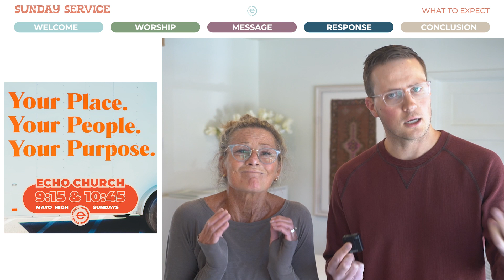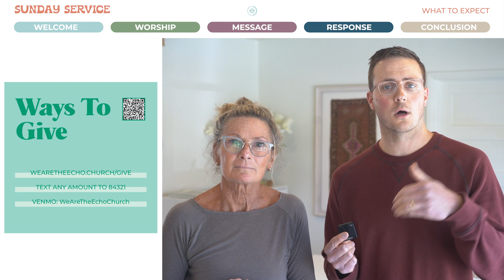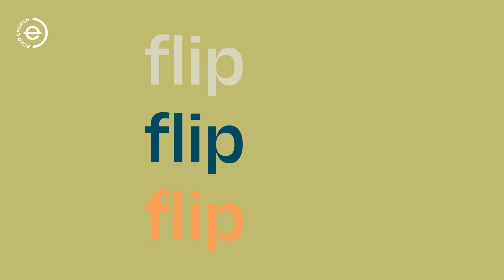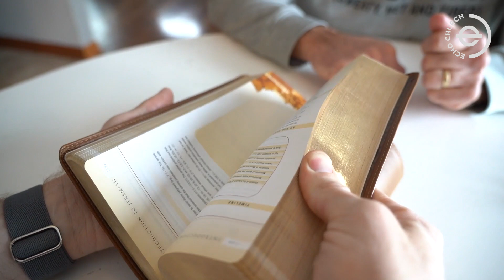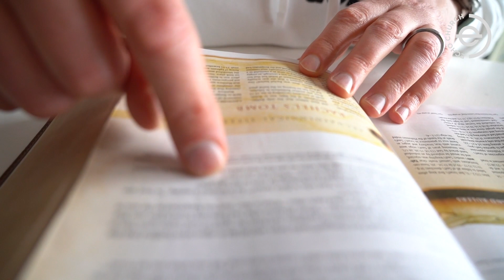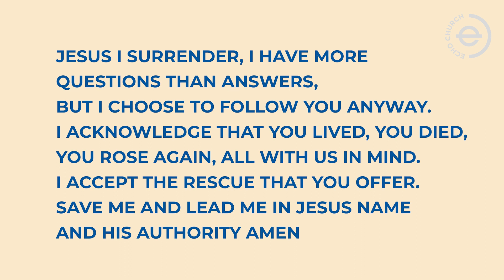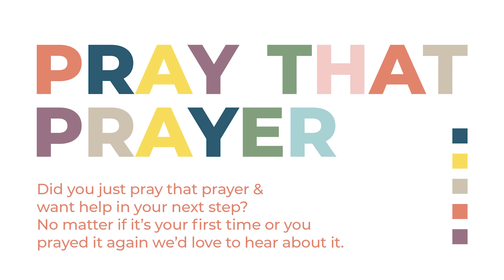Sunday Service // FLIP & POINT: Panel // April 02, 2023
Open your Bible, flip the pages, and point to a passage.  What does it say?  It's funny how God can speak through that simple gesture.  Today is all about that concept, lean in and see what the Lord wants to speak to you.

Pastor Andy Leads a Panel